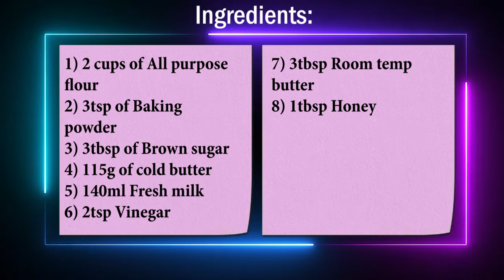🔥Super Easy Honey Cookies 😋 recipe under $6 | Yummy | Moon's Budget Kitchen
🔥🔥Super Easy Honey Cookies Recipe😋🔥